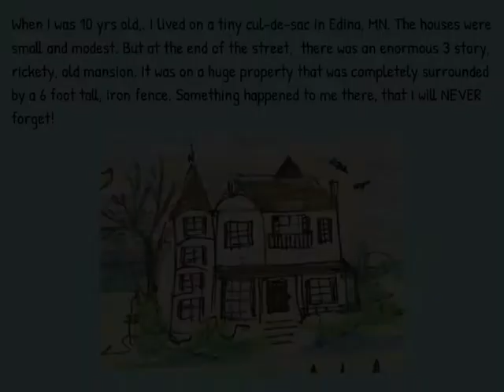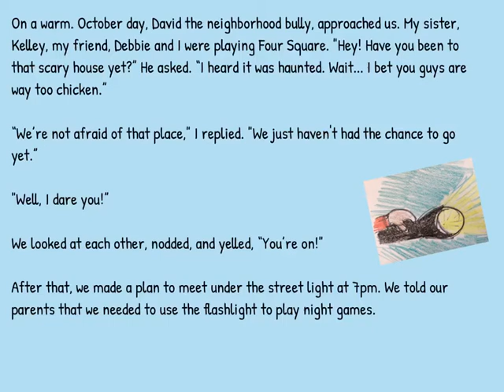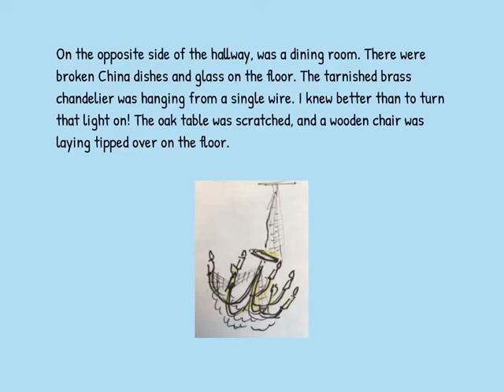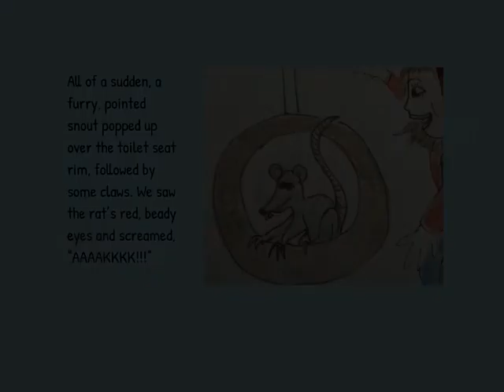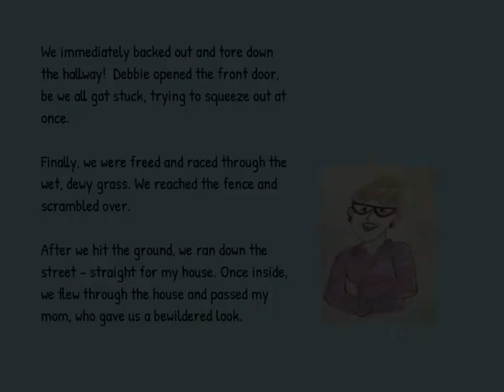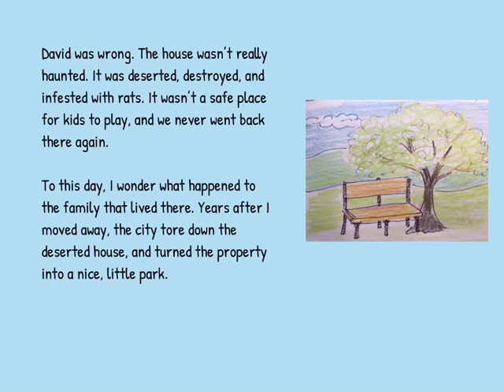Spooky Mansuin story using Book Creator app